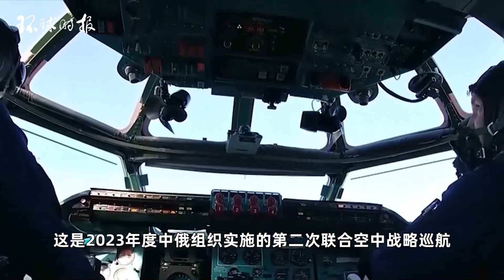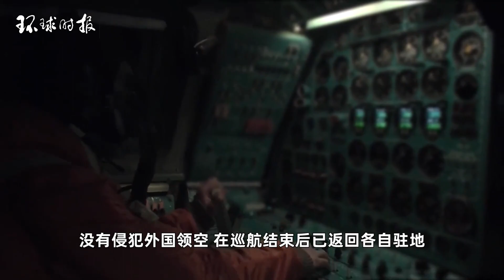中俄第七次联合空中巡航，韩国炒“军机进入韩防空识别区”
中国国防部14日晚间发布消息称，根据中俄两军年度合作计划，双方当天在日本海、东海相关空域组织实施第七次联合空中战略巡航。这是2023年度中俄组织实施的第二次联合空中战略巡航。The Chinese Ministry of National Defense announced on the evening of the 14th that according to the annual cooperation plan between the Chinese and Russian militaries, the two sides organized the seventh joint air strategic cruise in the relevant airspace of the Sea of Japan and the East China Sea on the same day. This is the second joint air strategic cruise organized by China and Russia in 2023.